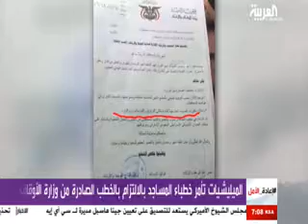مليشيات الحوثي توجه باغلاق مكبرات الاصوات في صلاتي التراويح والقيام